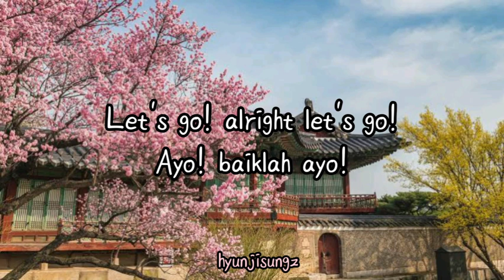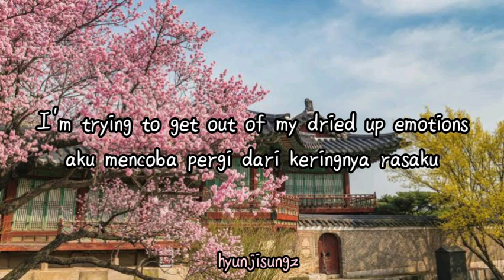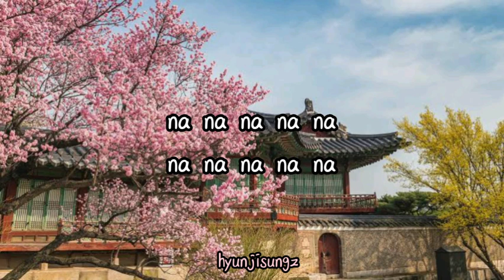[Eng/Indo] 개화 (開花) Flowering - 도민규, 이계훈, 오성준 (Minkyu, Gyehun, Sungjun)